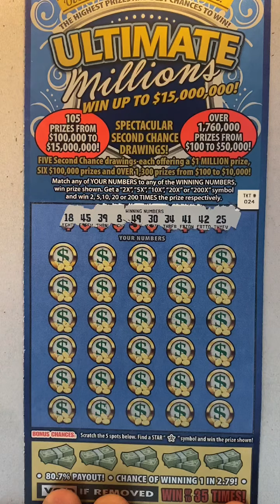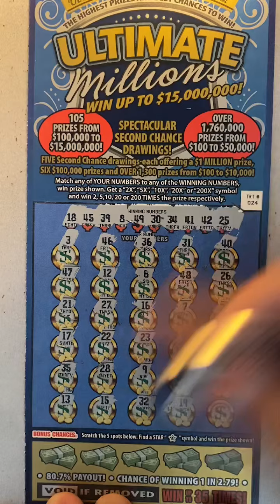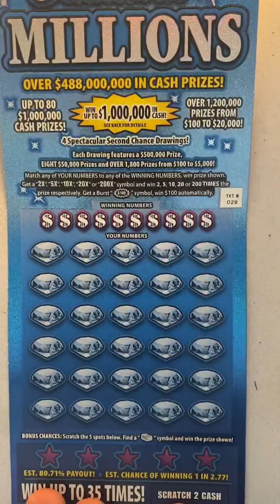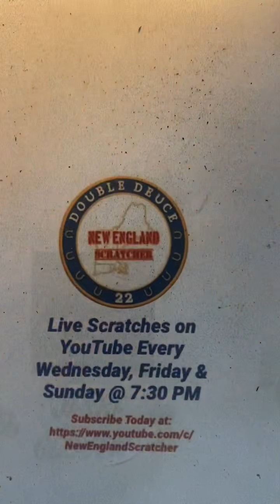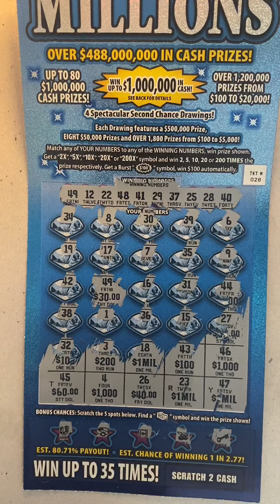NES vs. SOKS ~ Week 4